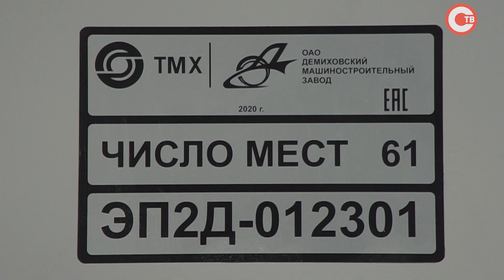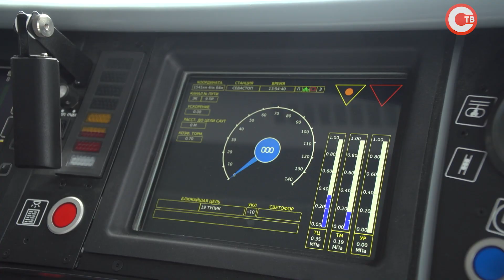На крымской железной дороге полностью обновился парк пригородных поездов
Больше двадцати новых составов уже курсируют по полуострову. Вагоны оснащены всем необходимым – кондиционеры, индивидуальные кресла, видеокамеры, шумоизоляция, приспособления для путешествия людей с ограниченным возможностями. И что не маловажно – время в пути для пассажиров.